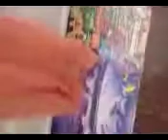Madison Hey puzzles May 2015